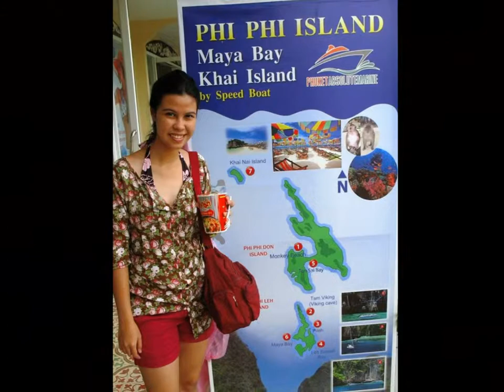Red Red Wine + Chains Of Love + Prisoner Of Love (Australia/Indonesia/USA)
A collection of photos initially posted on Facebook by folks in Australia & Indonesia & America. The soundtrack 'Red Red Wine' was recorded by UB40 - per Essential album. The soundtrack 'Chains Of Love' was recorded by Sam Cooke - per Mr. Soul album. The soundtrack 'Prisoner Of Love' was recorded by James Brown - per Prisoner of Love album. Slideshow produced by Ernest Welcker in southern California.

I do not own the rights of the music, which may be the copyright of UMG or WMG or The Orchard Music or INgrooves or Groupe Archambault or Liberation Music or Demon Music or Virtual Label LLC.